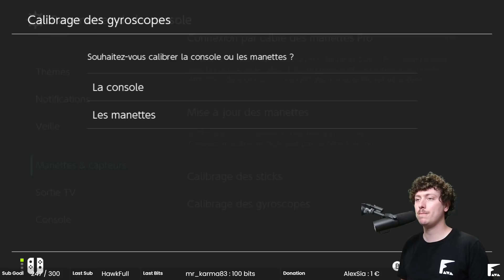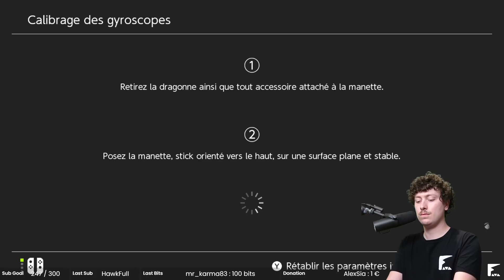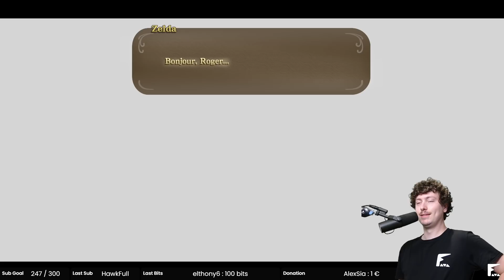La tour des Cieux et le sauvetage raté de Zelda - 24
The Legend of Zelda: Skyward Sword est un jeu vidéo d'action-aventure développé par Nintendo sorti initialement sur Wii en 2011.
Le jeu est remasterisé sur Switch en HD et sortie en Juillet 2021. Je n'ai jamais joué à Skyward Sword, je découvre complètement le jeu.
Je joue sur Switch avec des joycons en motion control. Le but est de finir le jeu, je ne vise pas le 100%.